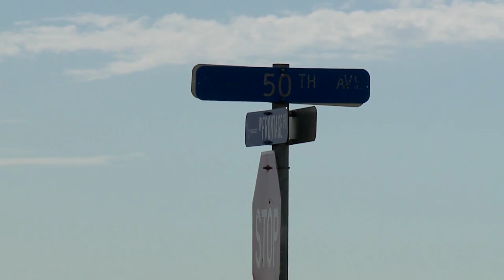Police urge you to say something if you spot road rage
A road rage shooting has police reminding the public to report what they see on the roadways. Rogelio Mares reports.